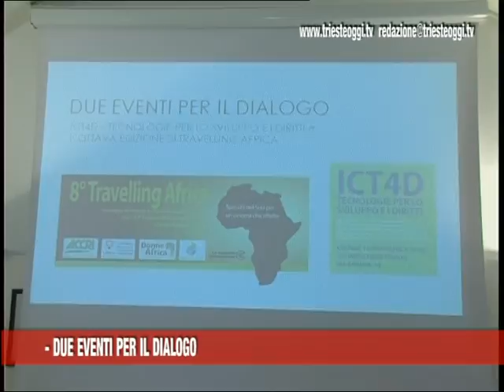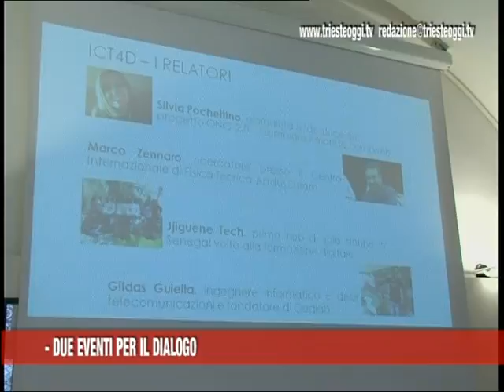12 11 14 due eventi per dialogo: PRESENTATA INIZIATIVA